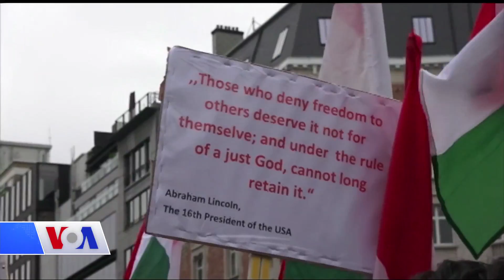خۆپـیشاندانی کورد لە ئەوروپا بۆ پشتیوانی لە هەرێمی کوردستان